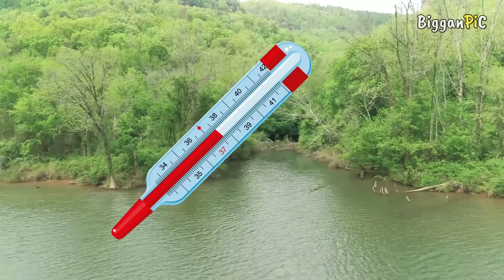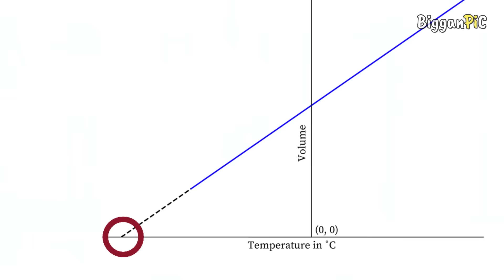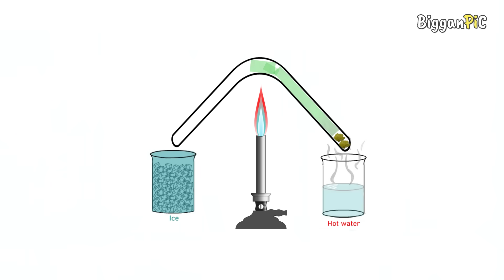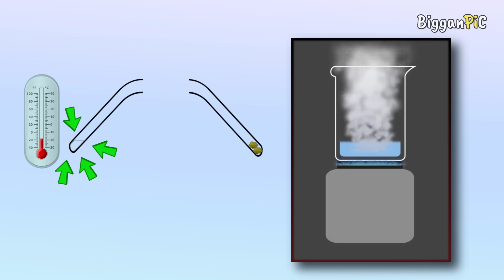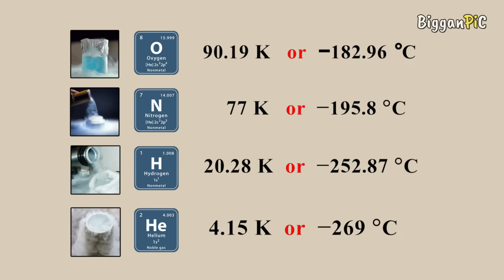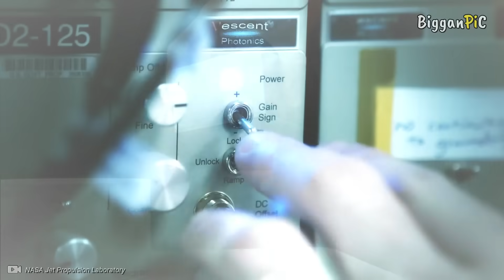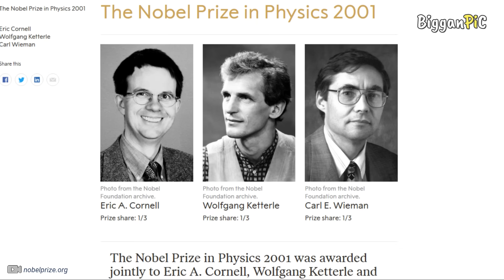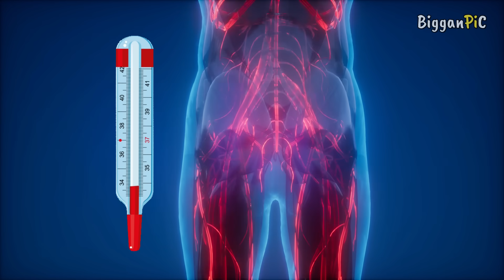ঠান্ডার প্রযুক্তি Cooling technology and Absolute zero temperature explained in Bangla Ep 99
This video about Cooling technology and Absolute zero temperature Explained in Bangla.

ˍˍˍˍˍˍˍˍˍˍˍˍˍˍˍˍˍˍˍˍˍˍˍˍˍˍˍˍˍˍˍˍˍˍˍˍˍˍˍˍˍˍˍˍˍˍˍˍˍˍˍˍˍˍˍˍˍ

ˍˍˍˍˍˍˍˍˍˍˍˍˍˍˍˍˍˍˍˍˍˍˍˍˍˍˍˍˍˍˍˍˍˍˍˍˍˍˍˍˍˍˍˍˍˍˍˍˍˍˍˍˍˍˍˍˍ

Chapters:
00:00 - Intro
01:05 - What is temperature
03:00 - Temperature scale
03:53 - How create artificial cooled
07:30 - Bose Einstein Condensation
09:23 - Laser cooling in bangla
10:19 - Why absolute zero temperature cannot be achieved

Absolute zero is the lowest limit of the thermodynamic temperature scale, a state at which the enthalpy and entropy of a cooled ideal gas reach their minimum value, taken as zero kelvin. The fundamental particles of nature have minimum vibrational motion, retaining only quantum mechanical, zero-point energy-induced particle motion. The theoretical temperature is determined by extrapolating the ideal gas law; by international agreement, absolute zero is taken as −273.15 degrees on the Celsius scale (International System of Units), which equals −459.67 degrees on the Fahrenheit scale (United States customary units or Imperial units). The corresponding Kelvin and Rankine temperature scales set their zero points at absolute zero by definition.

ˍˍˍˍˍˍˍˍˍˍˍˍˍˍˍˍˍˍˍˍˍˍˍˍˍˍˍˍˍˍˍˍˍˍˍˍˍˍˍˍˍˍˍˍˍˍˍˍˍˍˍˍˍˍˍˍˍˍˍˍˍˍˍ

ˍˍˍˍˍˍˍˍˍˍˍˍˍˍˍˍˍˍˍˍˍˍˍˍˍˍˍˍˍˍˍˍˍˍˍˍˍˍˍˍˍˍˍˍˍˍˍˍˍˍˍˍˍˍˍˍˍˍˍˍˍˍˍ